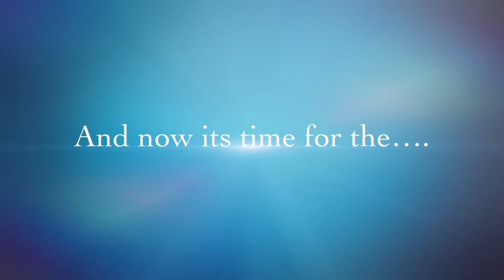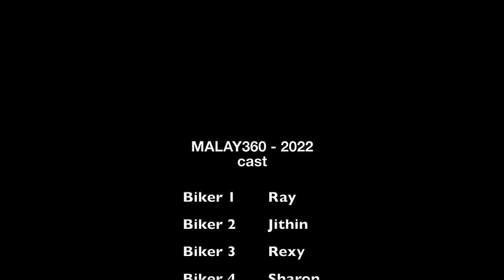Malaysia 360 Road Trip 2022 Motorbikes Final Episode. Harley Breakdown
Riding with friends around Malaysia 2000 km. KL Penang. Kota baru. Terranganu. Pahang. Jhor Baru. Exploring the local side of life. Food on big bikes.